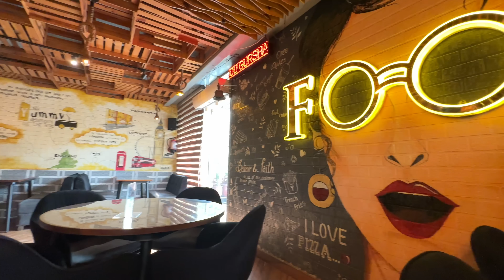KAT LEA PERRY NE🥺BLOOD TEST KRAYA AAJ 🙄